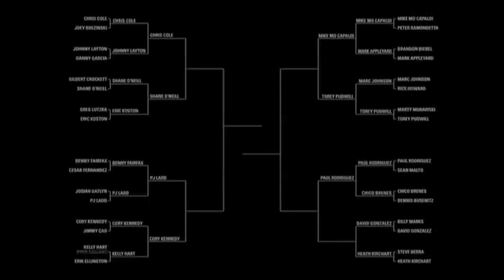Shane O'neill Vs Chris Cole: BATB3 - Round 3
Chris Cole and Shane O'neill meet in the third round to battle it out for a spot in the finals, who will make it into the Battle at The Berrics 3 Finals? and who will go home?

Battle at The Berrics 3 came back for its third wave and kept it classic.